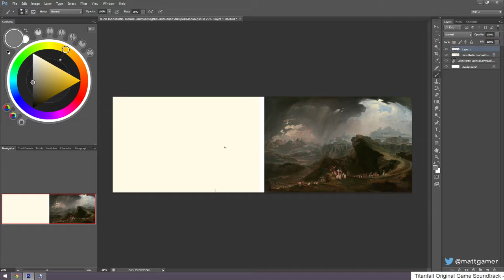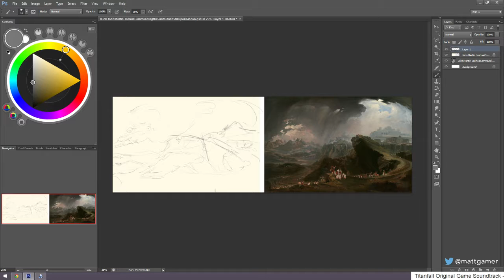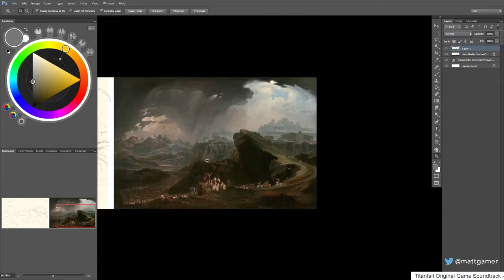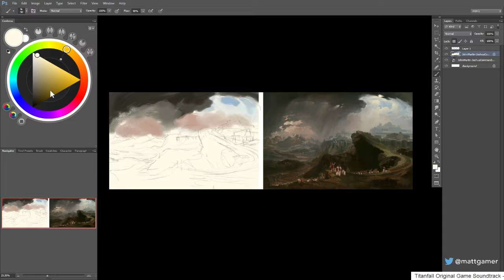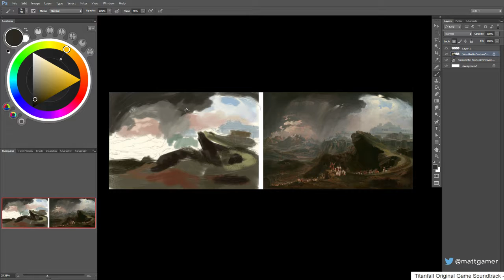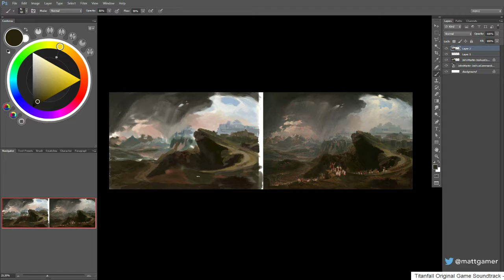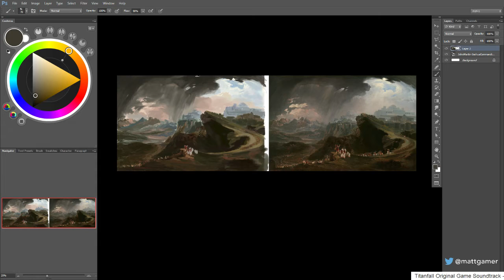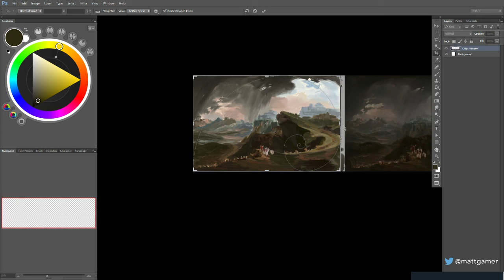Master Study ▼ John Martin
1hr study of John Martin's Joshua Commanding the Sun to Stand Still upon Gibeon. 19/21

Tools Used: Photoshop CS6 / Wacome Intuos 3 / OBS